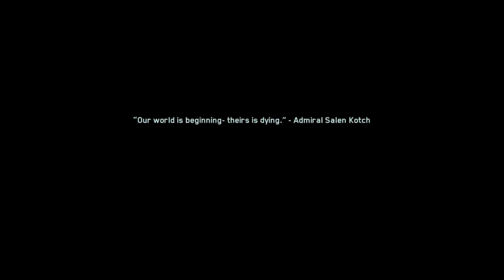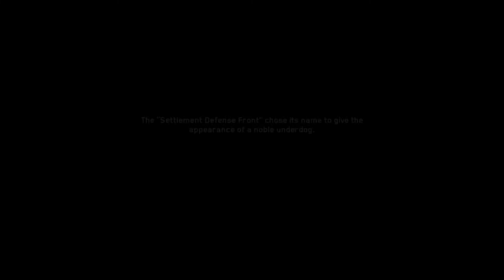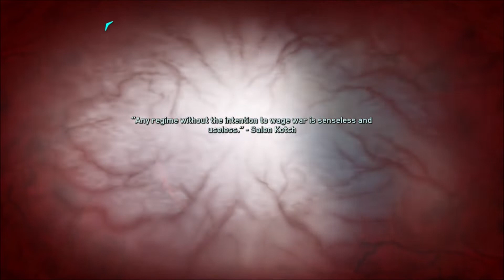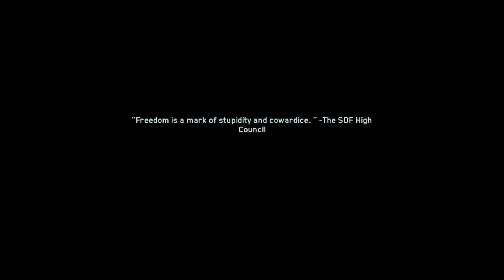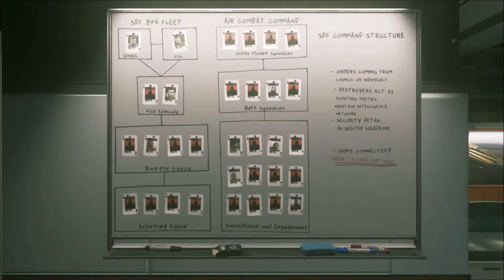Call of Duty Infinite Warfare Campaign (DANGER CLOSE/REALITY TV TROPHY!!!) ep. 5